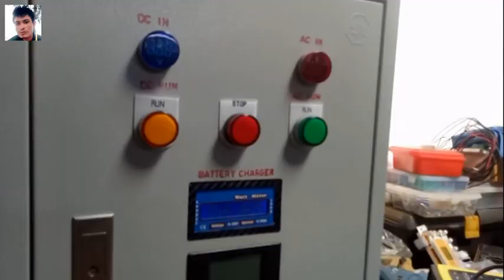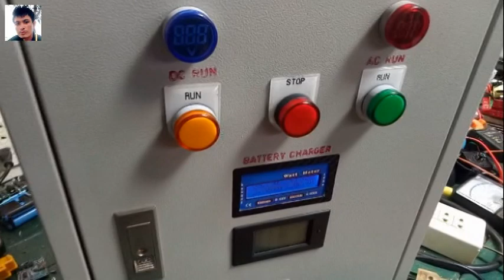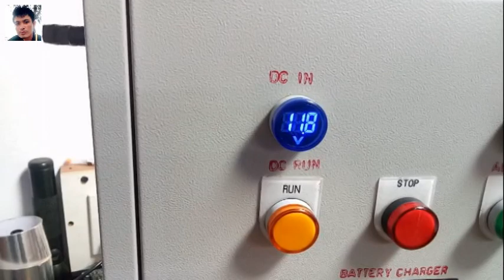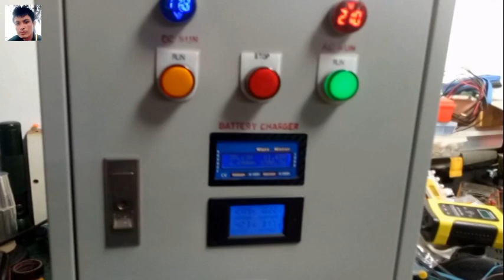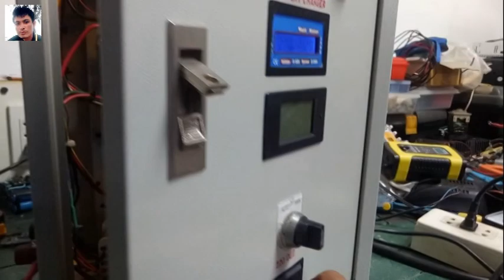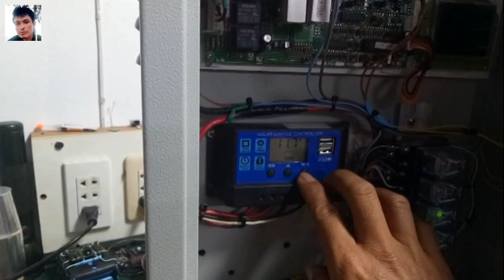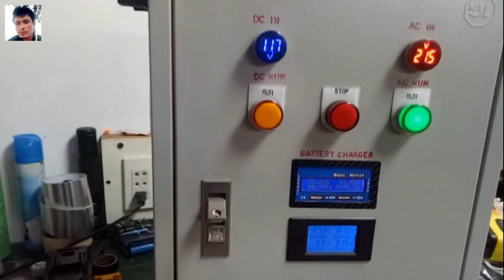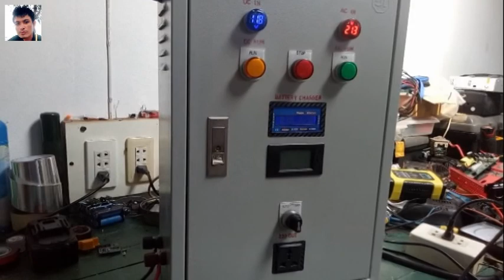ទូរភ្លើងវិលជំបានសម្រេច់ហើយ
នេះជាទូរភ្លើងវិលជំដែញុំបានប្រឌិតហើយនឹងបានតេស់វាមកអស់រយះពេលជិតបី
ខែគឺវាពិតជាបានសម្រេច់មែនបាទ
ពេលនេះញុំនឹងព្រមចែកចាយទៅអោយបងប្អូនយកទៅចិញ្ចិមត៌ហើបាទ
ដោយតំលៃសមរមមិនថ្លៃទបាទ